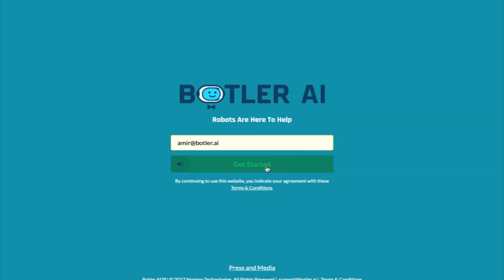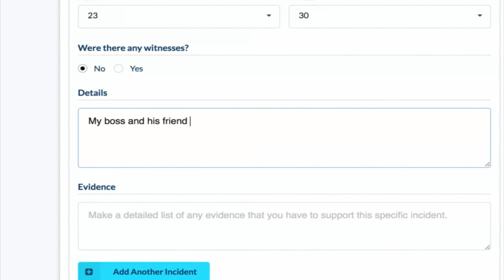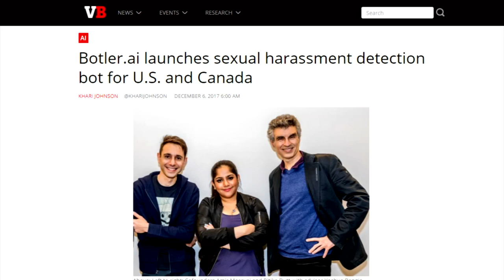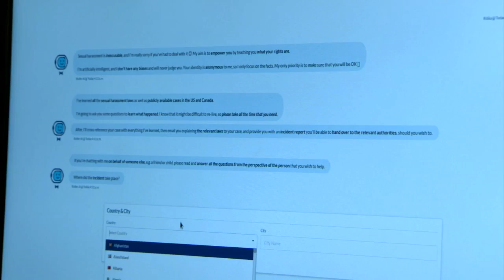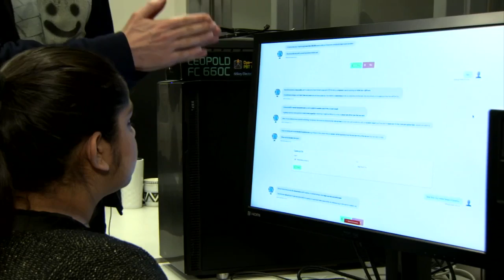Bot Navigates Sexual Harassment Case Law for You [THE BIG IDEA]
A brand-new tool called Botler AI is helping people understand their legal rights through artificial intelligence. Botler AI is the brainchild of Montreal-based founders Amir Moravej and Ritika Dutt.

It all began when Amir was dealing with an immigration dispute and started to read cases online. Then the metoo movement started and the focus of the project shifted to help victims of sexual misconduct.

Botler AI uses artificial intelligence, which is intelligence demonstrated by a machine. Algorithms scan through hundreds of thousands of U.S. and Canadian criminal court documents related to sexual crimes. After a series of questions, Botler AI determines if there may be cause for legal action and it generates an incident report, which users can then hand over to a lawyer or to authorities.

Botler AI is available in the United States and Canada. It is free. And users remain anonymous.

The response to Botler AI has been overwhelming. Since the launch in December, the tool has had 11,000 users. Botler AI users ultimately have to decide whether to pursue legal action.

As for the future of Botler AI, the founders say they plan to work with the human resources departments of major companies to educate employees.

Using technology to empower the public is a big idea bringing more justice to the world.

--KERRY DREW